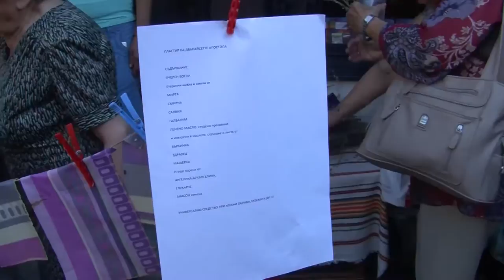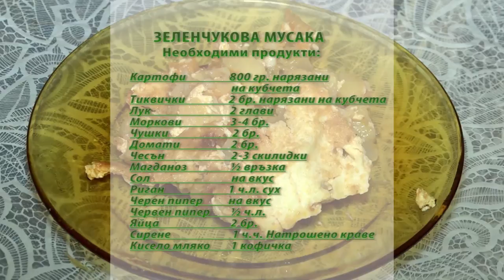FT January2016 335 HD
1. Из Обичай "Ихтиманска сватба" - Частен танцов състав "Средногорски полъх" - гр. Ихтиман, обл. София
2. „От кога, мило либе“ - Фолклорно трио "Феникс" към НЧ "Н. Й. Вапцаров 1908" - гр. Червен бряг
3. “Цела гора, мамо”  - Група за обработен фолклор към КП "Вяра" и НЧ "Развитие – 1894" - с. Драгижево, общ. Лясковец

1.Part of the custom "Ihtimanska svatba" - Dance group "Srednogorski polah" - Ihtiman, Sofia (Bulgaria)
2. „Ot koga, milo libe“ - Folklore trio "Feniks" at "N. Y. Vaptsarov 1908" Community center - Cherven bryag (Bulgaria)
3. “Tsela gora, mamo”  - Group for processed folklore at "Vyara" Pensioner club and "Razvitie – 1894" Community center - Dragizhevo villige, Lyaskovets municipality (Bulgaria)